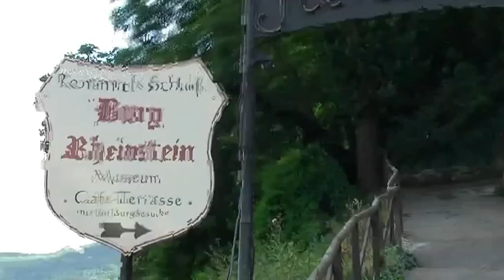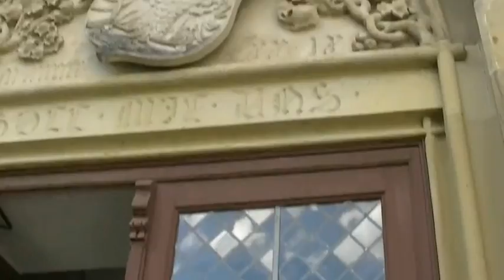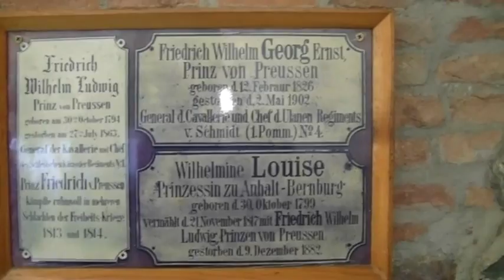Rhinestein Castle at the Rhine River, Germany